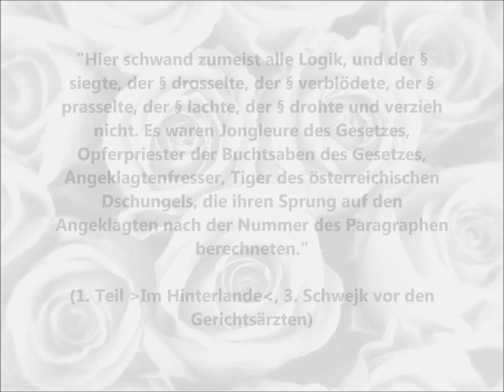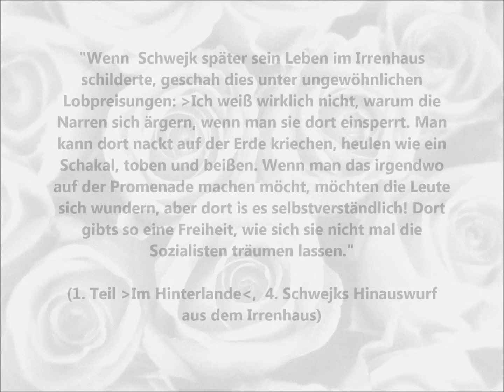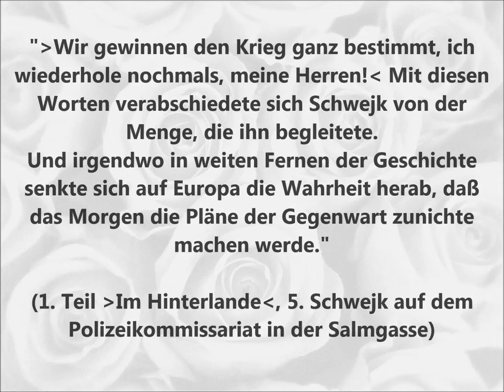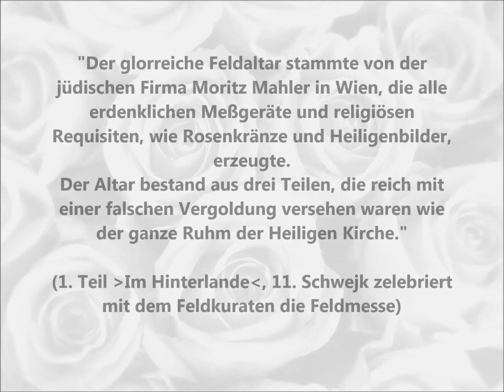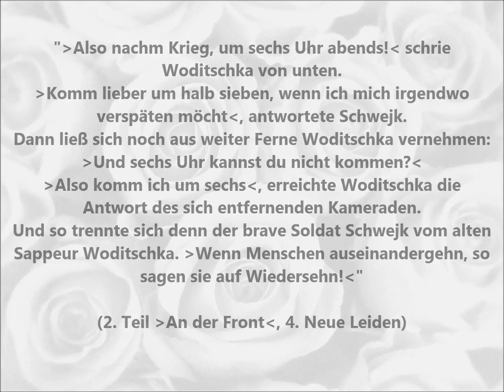Jaroslav HASEK - Die Abenteuer des braven Soldaten Schwejk / 9x ZITATE /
Prägnante Zitate aus Jaroslav Haseks Werk "Die Abenteuer des braven Soldaten Schwejk".
Viel Vergnügen!

              "There Are Many Different Kinds of Love" von Chris Zabriskie
There Are Many Different Kinds of Love von Chris Zabriskie unterliegt der Lizenz Creative-Commons-Lizenz "Namensnennung 4.0".